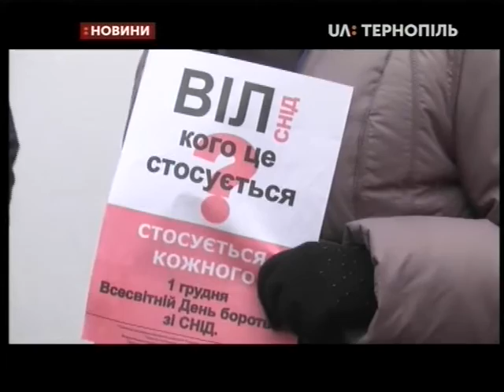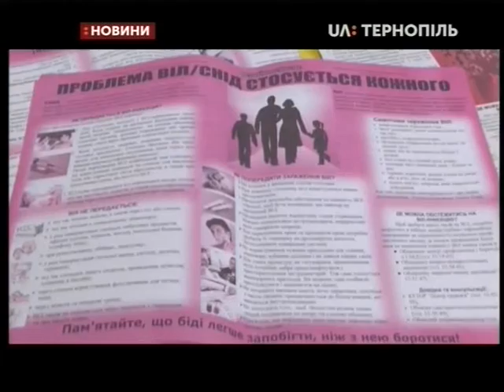02.12.2019. Новини. 17:00